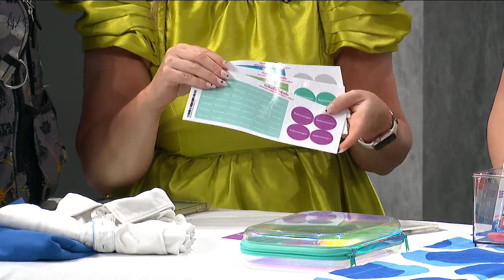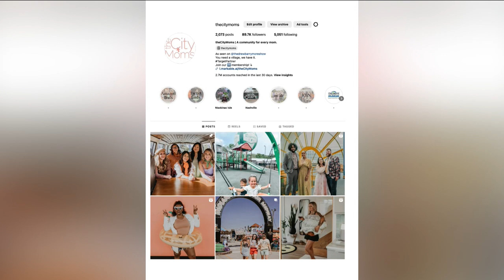Tips to get ready for back to school with TheCityMoms - 7/22/2024